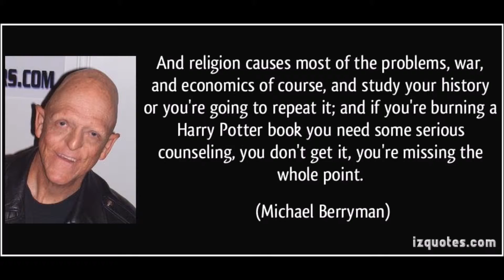wars of religions - By Retro Music, (2015)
Music Composed And Played by